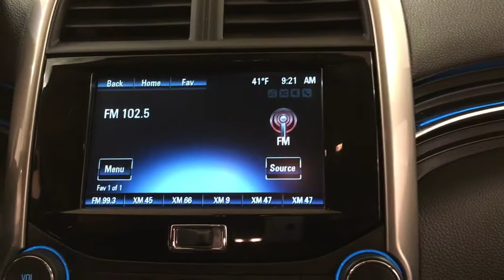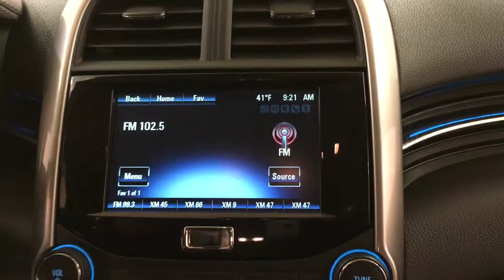2015 | Chevrolet Malibu LT | MEDIA SCREEN REAR CAMERA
Stock: 144509
2015 | Chevrolet Malibu LT | MEDIA SCREEN REAR CAMERA

Contact Car Vision today for information on dozens of vehicles like this 2015 Chevrolet Malibu LT MEDIA SCREEN REAR CAMERA.
When you purchase a vehicle with the CARFAX Buyback Guarantee, you're getting what you paid for. CARFAX shows that this is a one-owner vehicle -- no wonder it's in such great condition.

When it comes to high fuel economy, plenty of versatility and a great looks, this ChevroletMalibu LT MEDIA SCREEN REAR CAMERA cannot be beat. This Chevrolet Malibu's superior fuel-efficiency is proof that not all vehicles are created equal. This vehicle has extremely low mileage on the odometer, so while it's pre-owned, it's practically new.

Looking for a Chevrolet Malibu that is in great condition inside and out? Take a look at this beauty.

More information about the 2015 Chevrolet Malibu:

The 2015 Malibu competes with mid-size 4-door sedans such as the Toyota Camry, Honda Accord, Ford Fusion and Hyundai Sonata. With its 2013 redesign, and even more so with the new 4G LTE connectivity, the Malibu is being reconfigured more toward busy, always-connected parents and those who place a priority on fuel efficiency. For that, at somewhat less than the Camry Hybrid or Fusion Hybrid, the Malibu stands out as a strong value -- especially for those who plan to do more mileage on the highway. Design-wise, the Malibu looks up-to-date with the rest of the Chevrolet lineup. And with the standard MyLink system, drivers can get simple hands-free calling functions as well as entertainment through streaming-audio apps.

Strengths of this model include MyLink and 4G LTE connectivity, fresh, contemporary styling, improved ride and handling, and Fuel-efficient powertrains